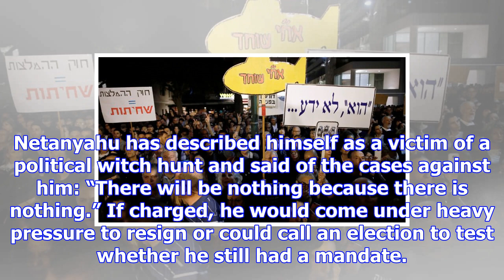Tens of thousands of israelis protest against netanyahu, corruption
JERUSALEM (Reuters) - About 20,000 Israelis demonstrated in Tel Aviv on Saturday against government ...